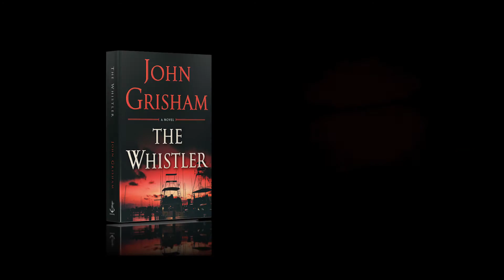WHISTLER 15 sec teaser #4